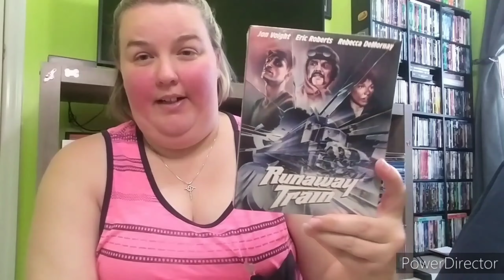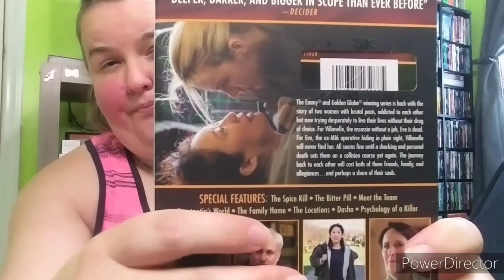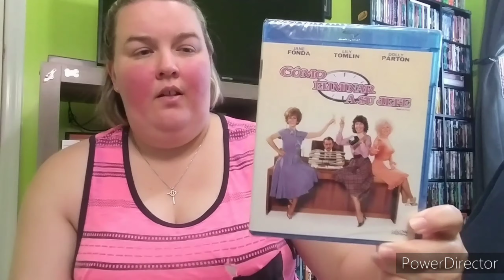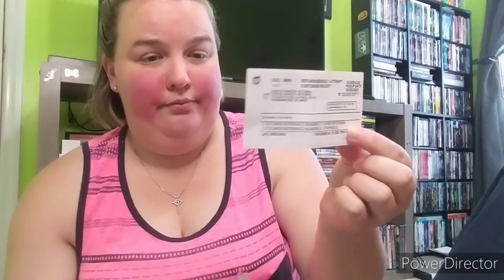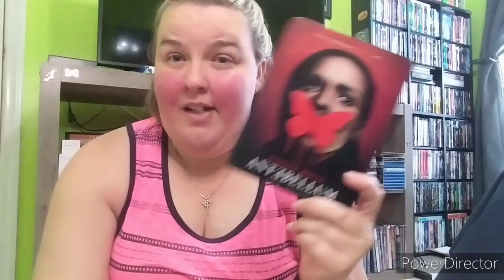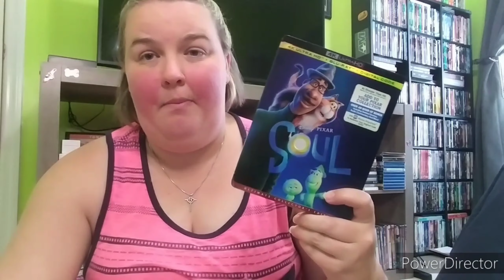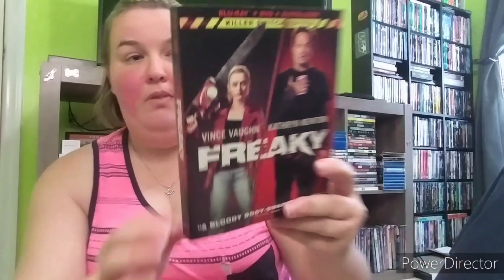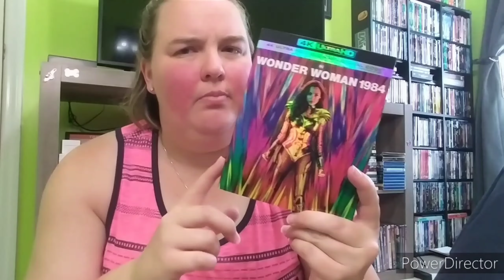Blu-ray Haul 3/31/21 Over the past week! 😎